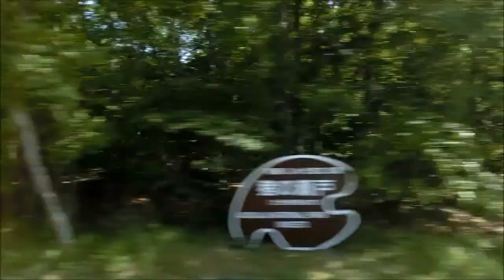九州産交バス 九州横断バス2号（別府駅→熊本駅）#2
#2　鉄輪→15:55城島高原→由布院駅前バスセンター
撮影日　2014/05/29